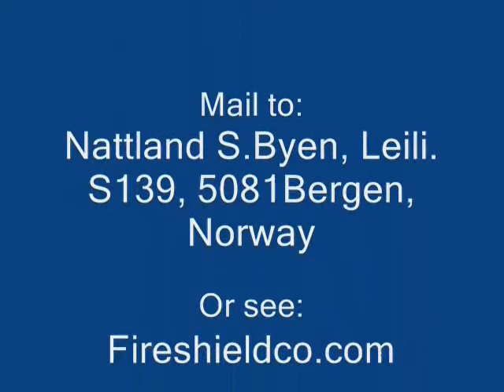Passive Fire Protection (Fire-Protected Shield)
This video shows the resistance of our Fire-Protected Shield against the fire.
This product has very high resistance against the direct flame with high pressure. It is designed for firefighters to pass through and control the flames. It can be carried and used with a person easily. Its properties and behaviors in contact with flame or heat are similar to PFP sheet.
PFP Sheet is the a product to provide a Passive Fire Protection which holds ISO5660 standard. It is made of several layers and in different thicknesses. It is flexible in thickness according to the kind of structural building components or fire load. Thicker layer is used for more protection against the fire. A 1mm up to 5mm layer resists against flames with 500°C up to 1500°C for more than 30 minutes.
This product produces in 50cm×50cm sheet. It can be used to cover a wide range of materials, e.g., Wood, MDF, Paper, Plastic, Metal, Polystyrene or polyester, etc. and also it can be used to protect subjects against the hot temperature to prevent of explosion, e.g. gas capsule, oil and gas pipeline, oil and gas tanker, shipbuilding, offshore industries, etc.
It doesnt need controllers and physical junctions such as nets and etc. only by special glue stick over the surfaces. So, it can be used easily by any user. It can be cut easily by a knife and it can be fit to curved surfaces or corners by a hairdryer. This product has performance capability of industrial and decoration colors on the covers.
In contact with flame or heat, depending on the temperature, its layers act one by one, and make the carrier poles resistant and prevent their collapsing and bending. It produces a spongy surface to delay the heat transfer to the underlying layer. It does not produce flammable and toxic gasses and smoke in contact with flames and easy collection after the fire. The remained layers can be used for more immunity or used in future after redecorating.
It prevents spreading fire to other partitions and the nearby junctions in an acceptable way according to the performance conditions.

This product has the following properties:

1.Holding international standard ISO 5660.
2.Having very strong resistance against the direct fire.
A 1mm up to 5mm layer resists against flames with 500°C up to 1500°C for more than 30 minutes.
3.Very low density, only 16 Kg for 1 m² and 1mm thickness.
4.Suitable to cover a wide range of materials, e.g., Wood, MDF, Paper, Plastic, Metal, etc.
5.Producing non-flammable and non-toxic exhaust gasses.
6.Very easy to fit the curved surfaces and corners by a hairdryer.
7.Variable high- temperature tolerant by flexibility in thickness.
8.Capable of industrial and decoration colors on the covers.
9.Very easy to use.
10.Usable short time after application.
11.Easy to clean up after the fire.
12.Reusable for not burnt layers.
13.Variable in size according to customers requests.
14.Variable in color according to customers requests.
15.Easy portable.
16.Very thin.